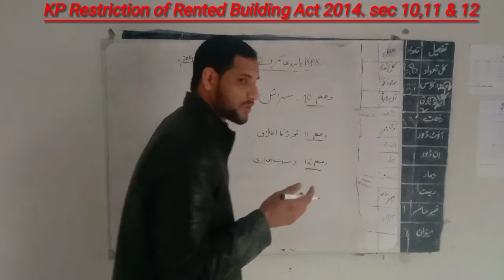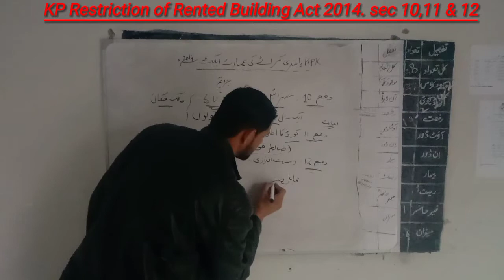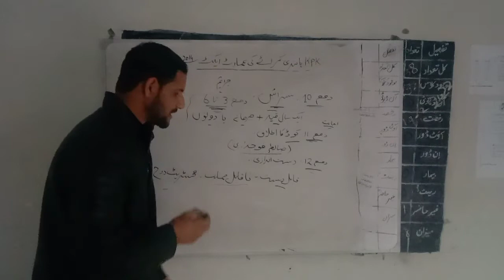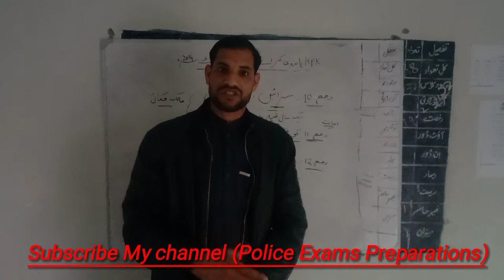KP Restriction of Rented Building Act 2014. sections 10,11 & 12 کرایہ داران ایکٹ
KP Restriction of Rented Building Act 2014. sections 10,11 & 12
 کرایہ داران ایکٹ سال 2014 دفعات 10,11اور 12